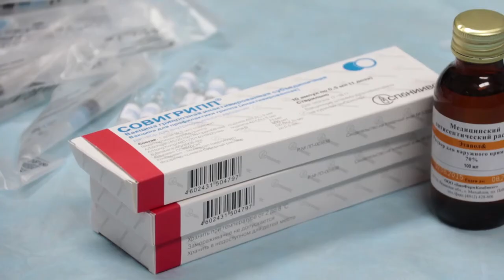На курорте продолжается вакцинация населения